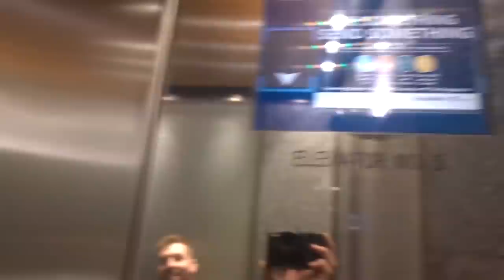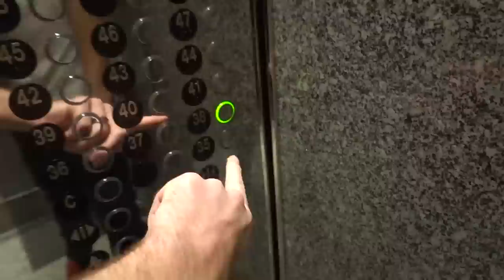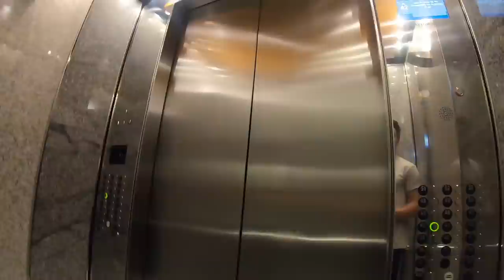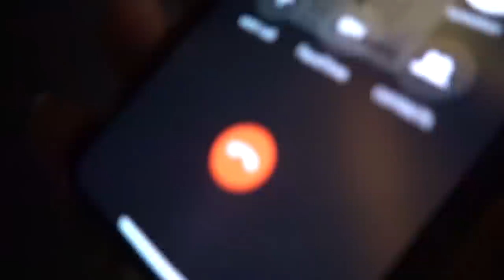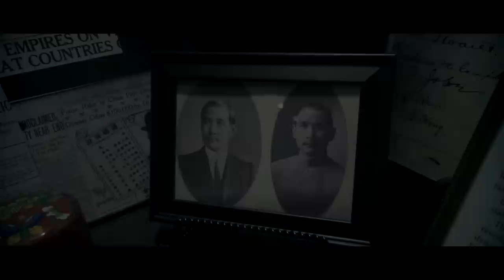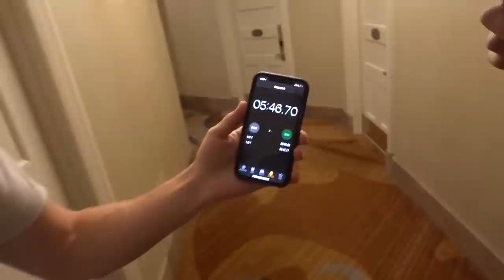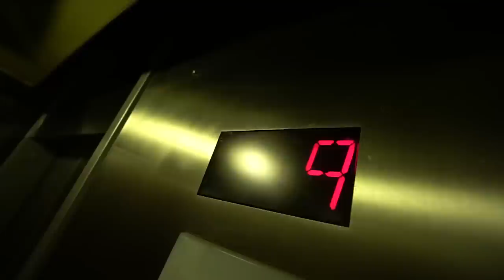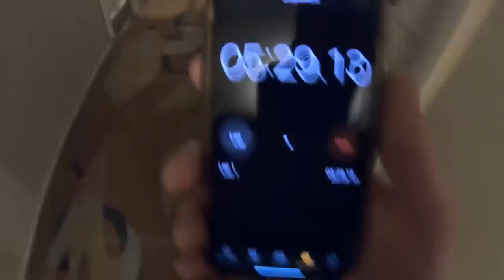HIDE N SEEK IN A SKYSCRAPER!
If you are new to this channel, this is our epic vlog channel! We also run a family friendly comedy channel called JStuStudios. We upload weekly goofy videos there and then film our other adventures on this channel. Some of our most popular video series are obviously Toilet Paper Forts & Fort Building, 24 hour forts, overnight challenges, 24 hour overnights but also our Trampoline videos, Nerf videos and our travel videos.